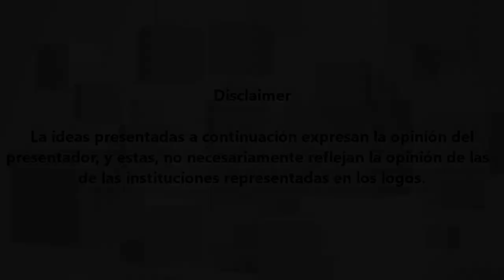Capsulas constructivas. Herramientas de corte para hacer agujeros